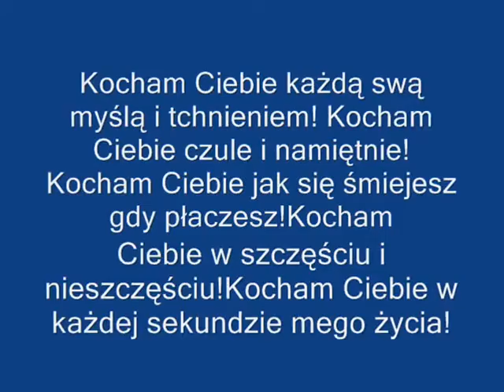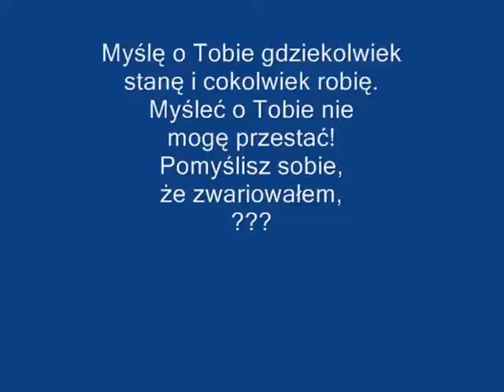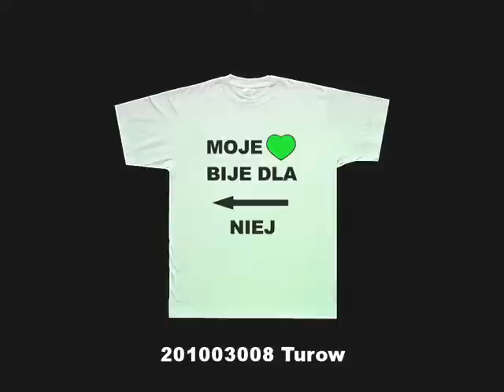DLA CIEBIE KATARZYNO MOJA !!!!!!!!!!!.wmv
Przy Tobie chwile płyną
jak we śnie, przy Tobie moje
serce radośniej bije, przy
Tobie moja dusza pragnie
śpiewać, przy Tobie wiem
że jestem szczęśliwy.